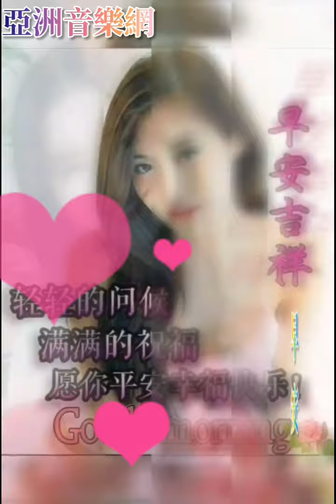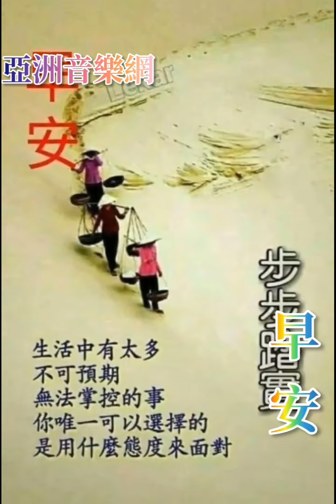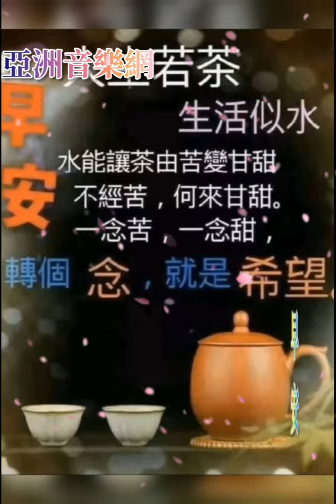👪大家早安:新週愉快👪 歌曲【下定決心忘記你】女版